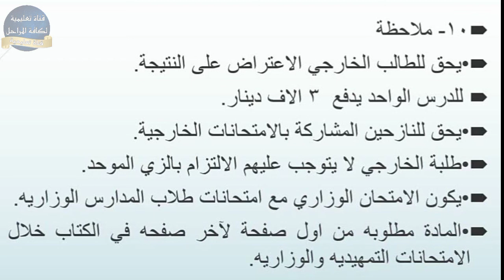ضوابط وشروط الامتحانات الخارجي للدراسة (السادس الابتدائي والثالث متوسط والسادس اعدادي) 2022_2021